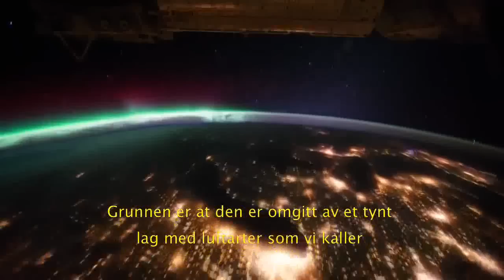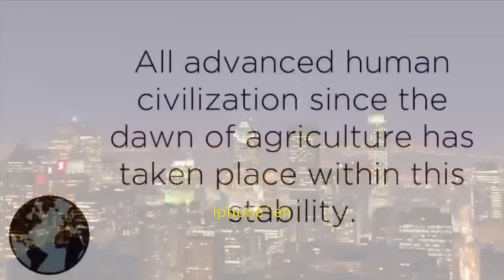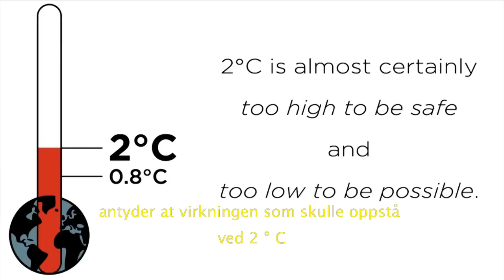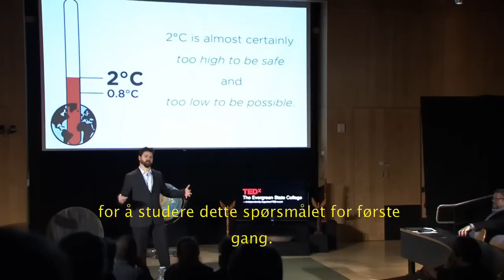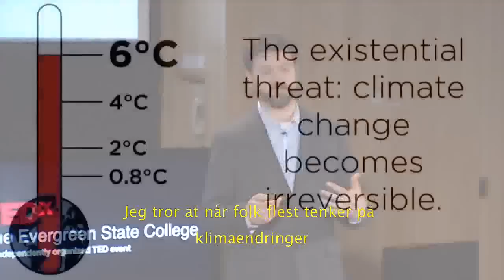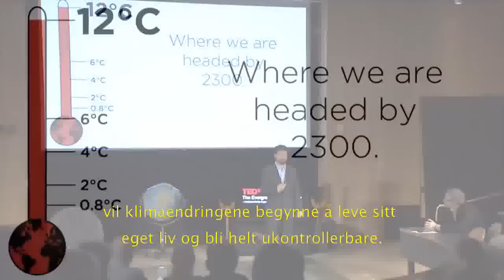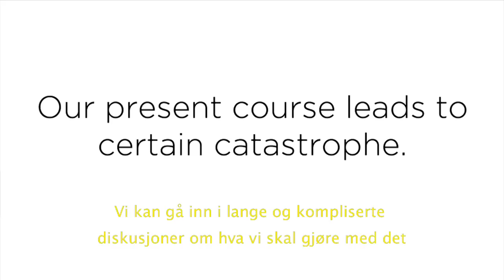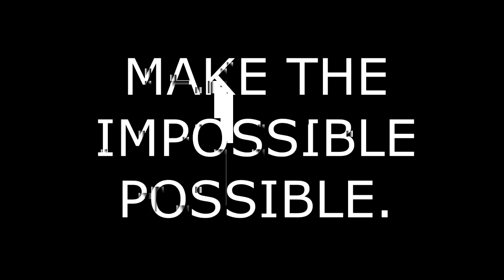Climate Change Is Simple - David Roberts Remix - NORSK TEKST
This is a re-publishing of the TED talk: Climate Change Is Simple - David Roberts Remix, only this one is with NORWEGIAN subtitles. Hoping this can fulfill the needs of many Scandinavian viewers. Subtitles were made by me, Hans Joergen Rasmussen.  Comments to the original version can be found

Dette er en versjon av "Climate Change Is Simple - David Roberts Remix", forsynet med norske undertekster ved undertegnede, Hans Joergen Rasmussen. Forhåpentlig kan dette være en god hjelp for mange skandinaviske seere. Kommentarer til originalen finner dere her